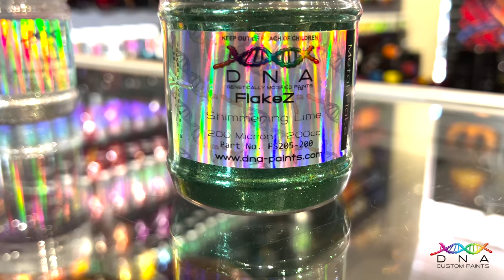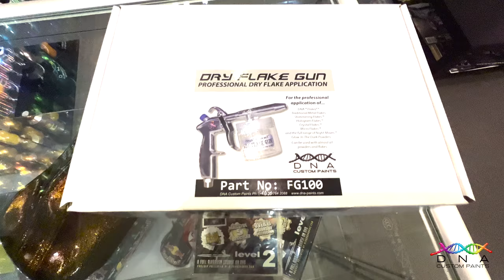Shimmering FlakeZ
On this video Mark gives you a run down on Shimmering FlakeZ
you can find links to our Shimmering Flakez below

Panels were supplied by ACM Auto Parts and a link to our